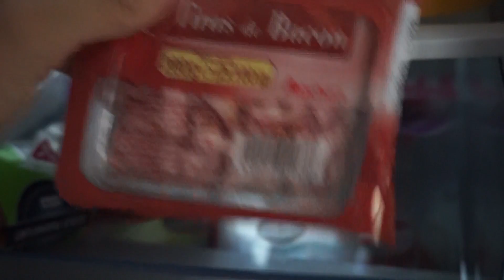Decorando el Set-Up / Júlia echa mucho de menos a sus hermanos😢 / Vlog diario #8 / Family vlogs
💙¡ÁBREME!💙

Hoy toca día de pintura, vamos a pintar la sala donde hacemos la mayor parte de los vídeos, así tendrá mejor iluminación, os mostramos el caos que tenemos liado. Por otro lado, Júlia echa mucho de menos a sus hermanos y va a buscarlos a su habitación...😢

NOVEDAD: Si queréis que os saludemos en nuestros futuros vídeos, hacer click en el enlace de la cabecera del canal.

***PARA OBTENER EL LIBRO DE PAU***

Los cuentos de Pau. (Si lo queréis en Castellano)
Els contes d'en Pau (Si lo queréis en Catalán)
Pau's stories (Si lo queréis en Inglés)

***EDICIÓN***